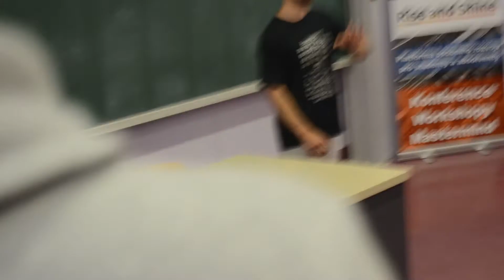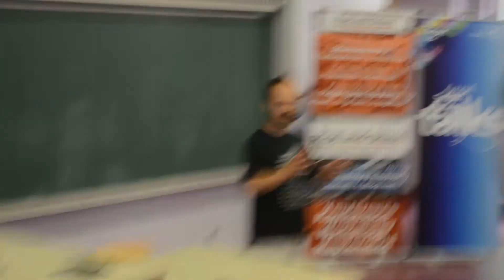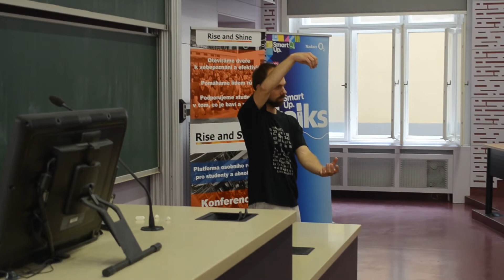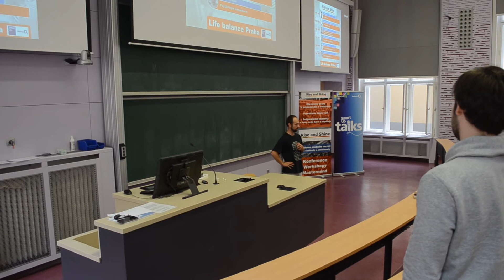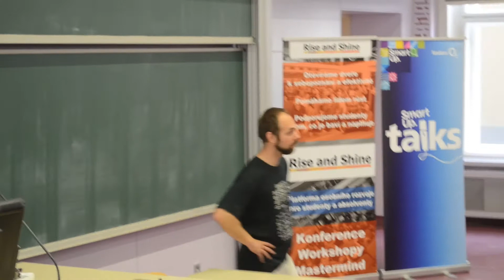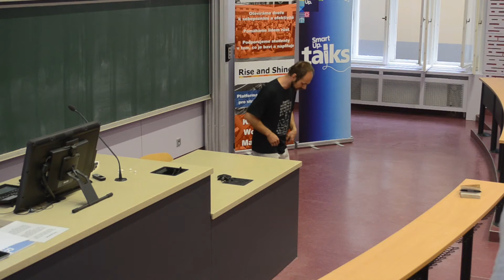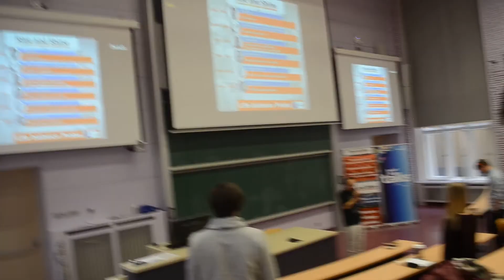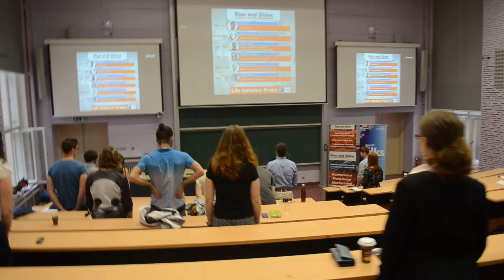5. Matúš Svinčák - Bosý život a sedenie ako životný štýl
Matúš Svinčák - Bosý život a sedeni... | Life balance 2017 | riseandshine.cz

Líbí se ti naše konference a další akce? Podpoř nás na Patreonu a získej volné vstupenky a exkluzivní setkání s týmem i hosty

Matúš Svinčák - lektor a pohybový kouč
"Začínal som ako fitness tréner. Po získaní skúseností a vysokoškolského vzdelania som založil Ventro - centrum pohybu, kde sa venujem barefoot osvete, rozvíjaním prirodzeného pohybu od stredu tela a ergonomickému nastaveniu pracoviska. Nastavujem pracovné prostredie kancelárskym aj výrobným pracovníkom. Prednášam a robím workshopy bosej chôdze a behu v celej Českej aj Slovenskej republike. Barefoot je pre mňa prístup k životu a bosá noha prirodzeným nástrojom.

Název přednášky: Bosý život a sedenie ako životný štýl
Prirodzenosť tela je daná genetickým vývojom tak aj prirodzenosť fungovania chôdze a bosej nohy. Prepojením fungovania pohybového aparátu s držaním tela sa cez bosú nohu dostaneme k sedeniu. Sedíme¨väčšinu života. Mnoho zážitkov vidíme v sede. Prečo si teda zo sedenia nespraviť každodenné cvičenie.

Tagy